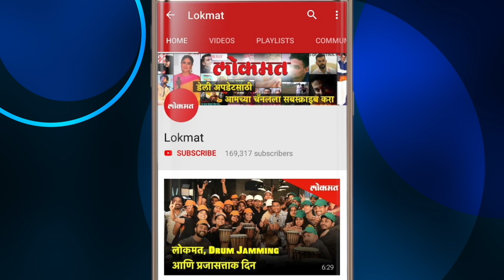एकाही दहशतवाद्याला जिवंत सोडू नका- Baba Ramdev | No terrorist should be spare live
एकाही दहशतवाद्याला जिवंत सोडू नका- बाबा रामदेव